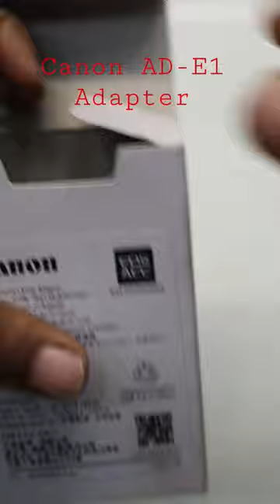Canon New Hot Shoe Adapter AD-E1